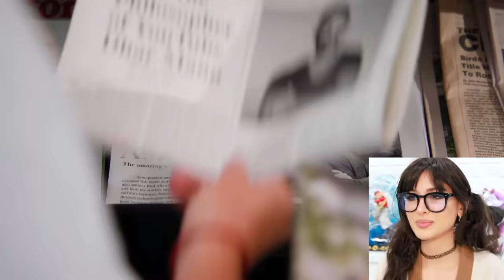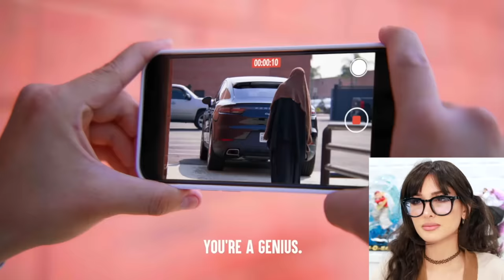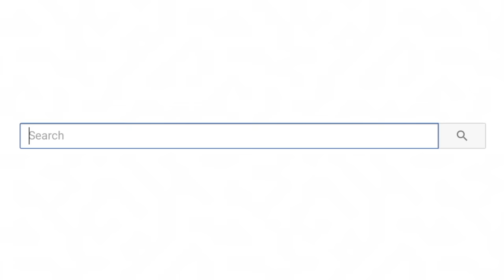Fake Homeless Person Gets Caught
Fake Homeless Person Gets caught lying and being fake homeless!